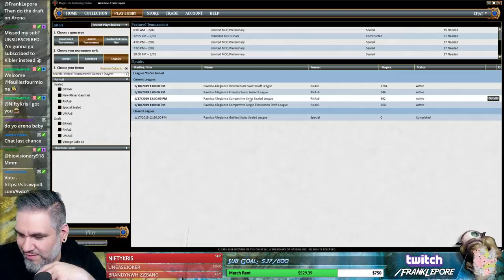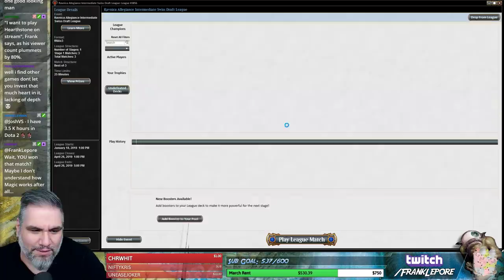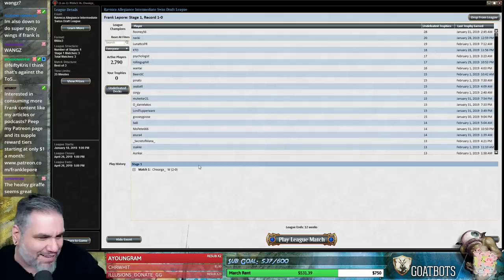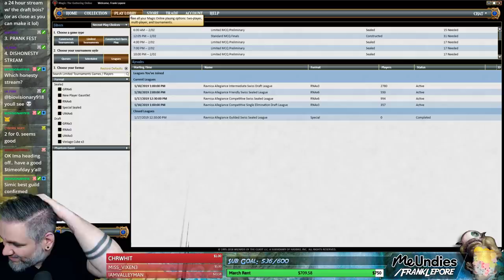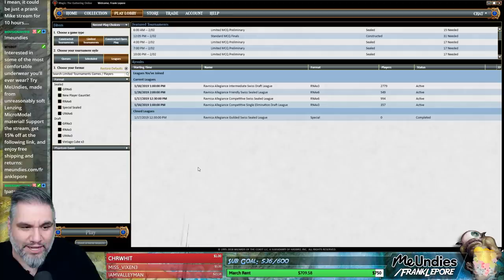(Magic Online) Ravnica Allegiance Draft #17 - 2/5/19